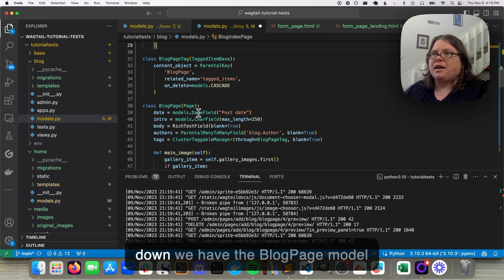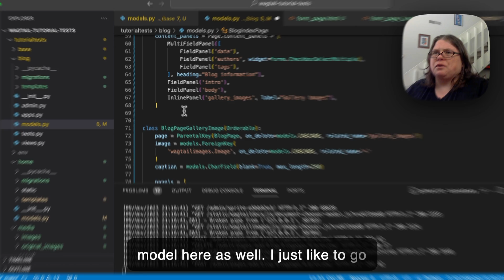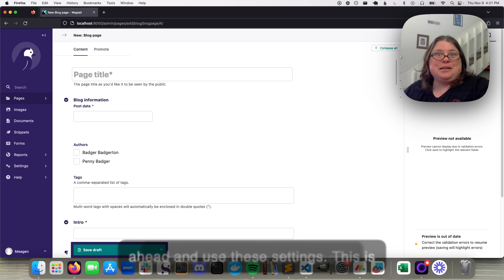How to solve a very common Wagtail UX issue with two lines of code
Wagtail users often find themselves with too many page types to choose from. Here's a quick two-line code solution to help you make your users' experience better.

Don't leave your users with too many page types to use from! Get in the habit of assigning subpages and parent pages today!

💻 Wagtail is the easiest open-source Python CMS to use:
Install the demo and start building your first site in 10 minutes

Why should I learn the code in this video?

Because content creators are busy people and giving them too many page types to choose from is not a good use of their time. The code in this video is super simple and you should consider using it in your projects to provide them with a better overall user experience. Trust us, if you save your end users time, you will be their hero (or they might at least whine less about having to make extra clicks).

Wagtail future proofs your CMS system, as it’s open source, continuously updated and built on Python, one of the most popular global programming languages, used widely in machine learning and big data. So you’re always ahead of the curve when it comes to CMS platforms

Wagtail is the #1 choice for accessibility, is scalable and most importantly, secure.

👉 Get started with a FREE Wagtail CMS TRIAL and see how easy it is to build a website that works for you.

📊 Read why Google, NASA, and the British NHS, are powering their digital estates with Wagtail